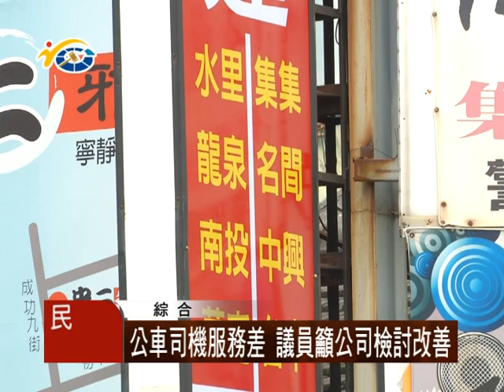1040716 民議新聞 公車司機服務差 議員籲公司檢討改善 (議員 陳昭煜、陳淑惠)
在集集與水里有民眾投訴，長期以來，有些公車司機，對搭乘民眾的態度是非常差，其中對老人的不友善最嚴重。對此在地議員除關心外,也呼籲客運公司能夠檢討改善。